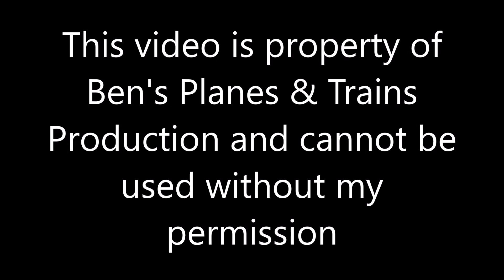Ryanair Inaugural London Stansted & Malaga flights at Newquay Airport 26/03/23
Today marks an exciting day for Newquay Cornwall Airport. Ryanair announced back in November they be adding more flights from the Cornwall Airport to new destinations.
Today marks a return since 2009 to and from London Stansted, Malaga a brand new destination for Newquay, Dublin which is in direct competion with Aer Lingus & the return of the Faro Summer service that operates later today. Edinburgh is also to be added by the airline, although the flights will start in June.
Here is my video feature the two Boeing 737-800's EI-EFC & G-RUKJ action at Newquay using Runway 30 & 12, the sun made it so much better with many days of rain we had, I missed the arrival of the Malaga service this morning due to the clock change & also EasyJet has started flying again which I sadly missed that too. Be glad when the full summer timetable starts here.
Hope you all enjoy this video, I be looking forward to be flying on one of these new routes soon.